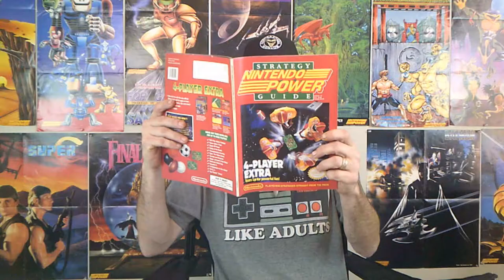SEGA SATURN: Daytona USA (Review) Daytona 500 Week!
Getting ready for the Daytona 500 with the SEGA SATURN version of
Daytona USA.